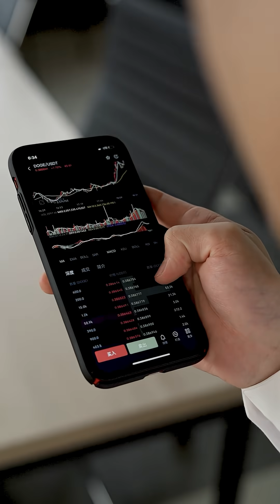Do you still think solar is only for the rich? ☀️💰 The truth is completely different